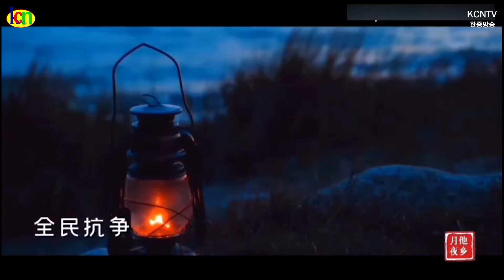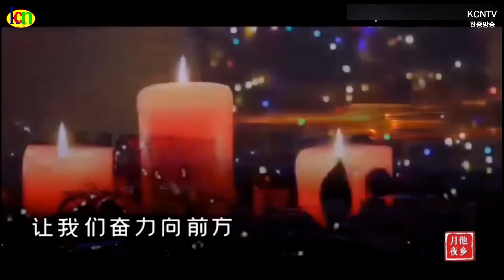전역/ 노래 : 정학철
* KCNTV한중방송 정기후원

* KCNTV한중방송 후원
   계좌후원 : 국민은행 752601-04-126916 (예금주: 한민족미디어)